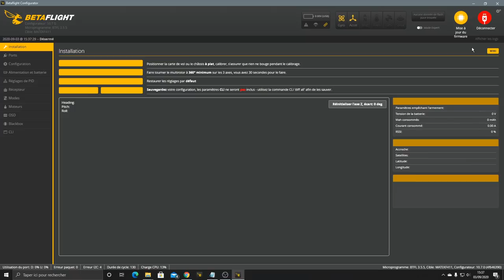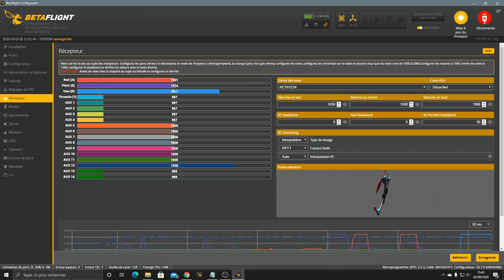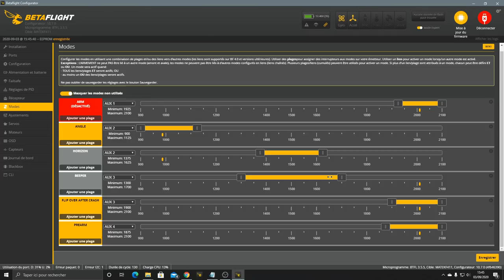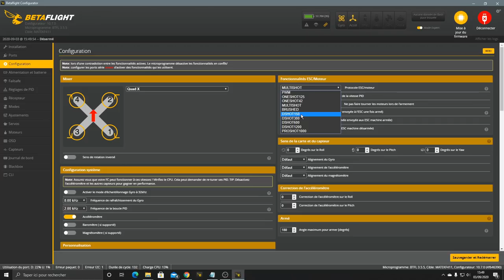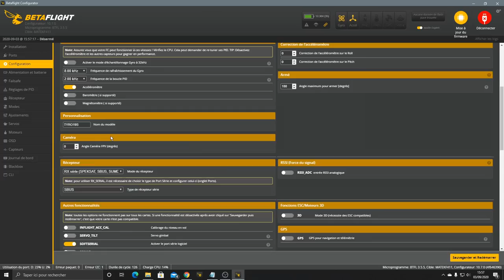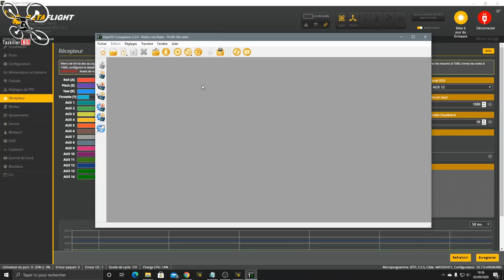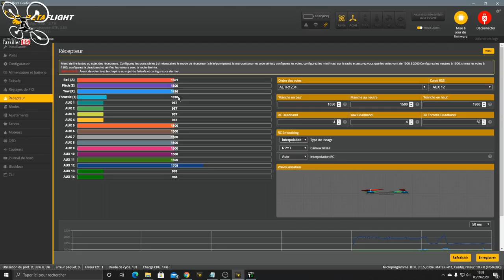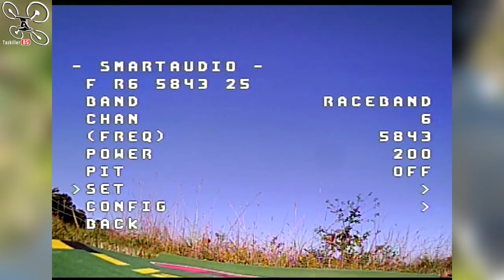Eachine TYRO79 S RTF - Review Test Démo Set-Up et Paramétrages - Grosse erreur Mr Eachine !!!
NOTATAZ : 15/20  Pas tout à fait RTF !

Déballage et présentation : 01:01
BIND : 07:44
Paramétrage Betaflight : 11:33
Modif VTX : 24:27
Paramétrage Lite Radio : 26:03
Montage hélices : 28:43
Vol à vue : 29:39
Vol en FPV : 36:08
Conclusion : 49:12
AVIS de Yacine : 51:44

Dommage, ça partait d'un bon sentiment !  J'ai en test aujourd'hui le tout nouveau pack RTF de chez Eachine, le TYRO79 S. Dans l'ensemble, un petit pack intéressant pour les débutants avec "presque" tout ce qu'il faut pour se lancer dans le pilotage d'un racer. Dans l'idéal, il ne vous manquerait plus qu'un masque FPV ou des lunettes pour avoir un ensemble complet pour moins de 200€ ... Mise à part le fait qu'il faudra quand même paramétrer votre matériel et faire quelques petites modifs, ce pack reste un bon investissement pour débuter, MAIS, parce qu'il y a un mais .. Eachine s'est complètement planté en incluant dans ce pack des batteries de la pire qualité possible !!! Il faudra donc penser en commandant ce TYRO79 S, à prendre également 1 ou 2 lipo dignes de ce nom (liens en description) pour pouvoir profiter pleinement des joies du pilotage FPV. Le chargeur fournit suffira et vous évitera d'avoir à investir. En bref, un bon petit pack débutant mais pas tout à fait RTF, il faudra quand même se retrousser les manches et dépenser un peu plus pour qu'il soit viable. Bon Film et merci à tous pour votre soutien .